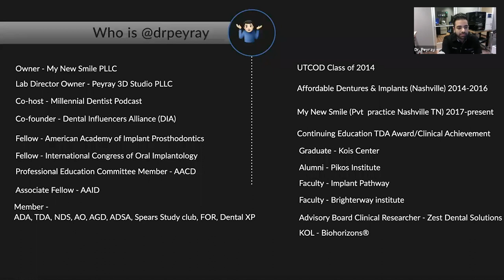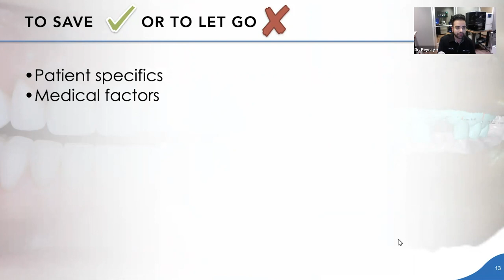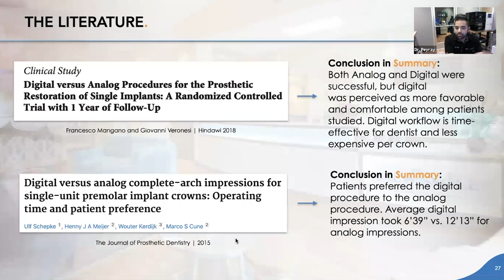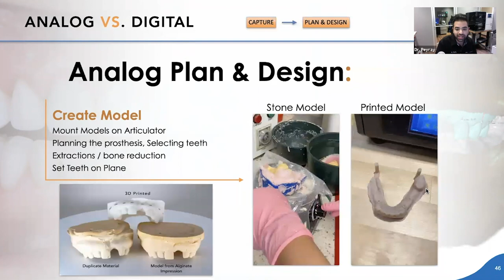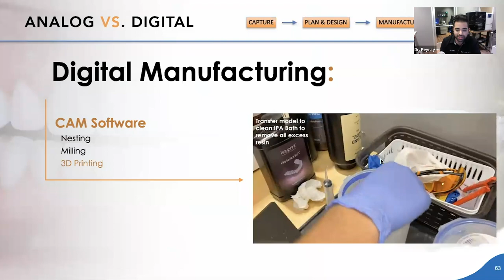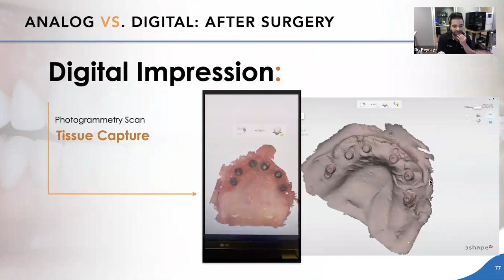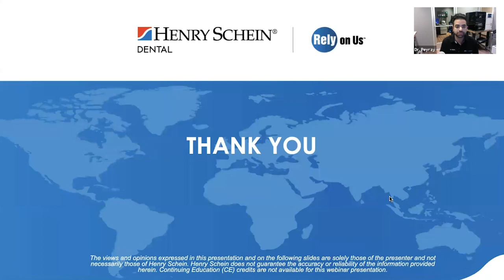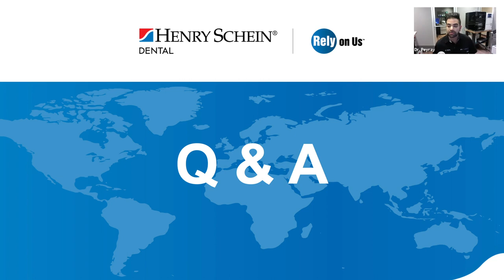Digital Approach to Case Planning, Presentation, Acceptance & Delivery of Full Mouth Reconstruction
A full mouth reconstruction is a favorite but often challenging case for many clinicians. The opportunity to go “all-in” and completely recreate a patient’s smile with improved aesthetics and function -- and oftentimes not just their smile, but their entire appearance -- encompasses many of the disciplines of our profession.

The clinical approaches to a full mouth reconstruction run the spectrum from fixed, removable, and implant-supported prosthetics. As clinicians, it is our responsibility to work with our patients and identify the right approach given the clinical and functional requirements, the patient’s aesthetic goals, as well as the patient’s budget.

Join Dr. Peyman “PeyRay” Raissi, practicing dentist specializing in oral implantology and full-arch reconstructions, for best practices for diagnosis, presenting options to your patients, securing case acceptance, performing the full-mouth procedure, and delivering a successful solution for these cases.

Dr. Raissi will share cases from his practice that feature a high-level overview of bone reduction techniques and implant placement. Digital dentistry workflows will be emphasized for comprehensive care.